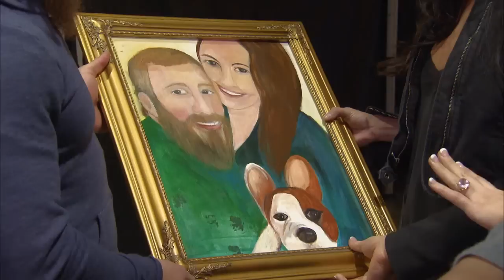Natalya gives Brie Bella and Daniel Bryan their wedding gift: Total Divas, May 11, 2014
Brie and Bryan are at a loss for words when Natalya presents them with an elaborate wedding gift.